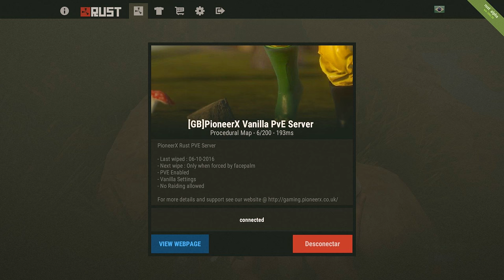RUST - [LARGADOS E PELADOS] GAMEPLAY PC NOVA SÉRIE.[PT-BR]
CAIXA POSTAL DO TIO METRALHA:

NOME: TIO METRALHA
CAIXA POSTAL: 4036
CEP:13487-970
LIMEIRA SP

Rust é um jogo eletrônico de sobrevivência lançado em 2013 pela Facepunch Studios,[2] os mesmos criadores de Garry's Mod.

Rust recebeu criticas variadas (tanto positivas quanto negativas) dos especialistas. Contudo, foi um inesperado sucesso de vendas, com mais 150 000 cópias autorizadas nas primeiras duas semanas e um total de 1 milhão de vendas pela Early Access depois de dois meses.[3][4] Em fevereiro de 2014, o jogo já tinha faturado mais de 30 milhões de dólares pelo mundo.[5] Ao fim de maio do mesmo ano, mais de 1,6 milhões de cópias já haviam sido vendidas, com um lucro total de US$ 46,5 milhões de dólares

Meu Skype
SKYPE:paulo_henrique30

Programação do Canal:

Segunda: Ark Survival Evolved
Terça: Euro Truck Simulator 2
Quarta: Overwatch
Quinta: Ark Survival Evolved
Sexta: Raibow Six Siege
Sábado: APB Reload
Domingo: GTA5 "sendo possível substituir"